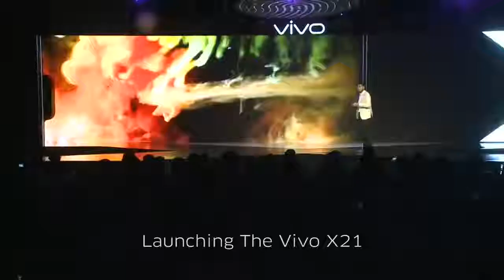ViVo x21for first-time India look quality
7stargold zee news welcomes to movies celebrities and Indian